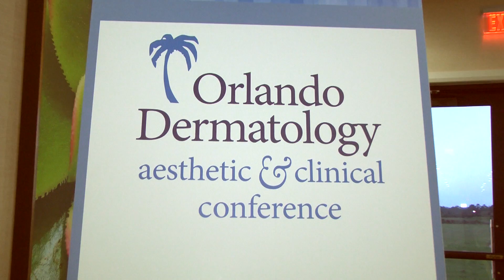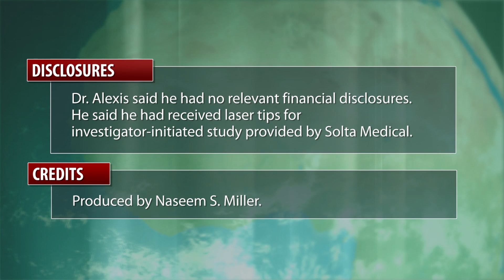ODAC: Use Caution With Lasers on Darker Skin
When using laser resurfacing for patients with skin of color (Fitzpatrick types 4 to 6), dermatologists should use caution, said Dr. Andrew Alexis at the 10th annual meeting of the Orlando Dermatology Aesthetic and Clinical Conference.
Traditional approaches to laser resurfacing for acne scarring can lead to postinflammatory hyperpigmentation and scarring in patients with darker skin types, said Dr. Alexis. But two main steps can considerably reduce the risk of adverse effects: choosing the appropriate laser, and taking pre- and post-treatment precautions.
In a video interview with Skin & Allergy News, Dr. Alexis shares his laser recommendations, tips on technique, and treatment suggestions for before and after the procedure.
Dr. Alexis is the director of the Skin of Color Center at St. Luke's-Roosevelt Hospital Center, and associate professor of clinical dermatology at Columbia University in New York.